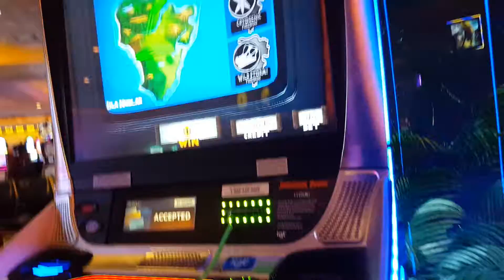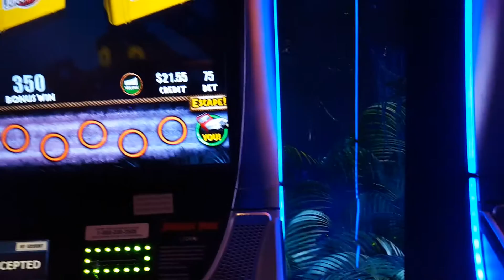NEW GAME - Jurassic Park Wild Storm "T-Rex Bonus"